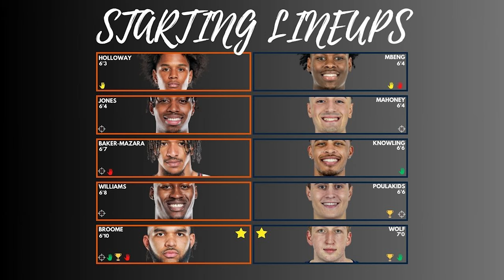Can Auburn take down Yale in Round 1 of the NCAA Tournament?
Preview of the Auburn vs Yale Matchup in Round 1 of the NCAA Tournament
We also take a look at Auburn Women set to face Arizona in the Play In Game.

for all the best Auburn Content

BET US
GET 24 hours issued payouts, 125% Sig-Up Bonus up to $2,500 using

00:00 - Intro
01:06 - MBB Preview
20:13 - WBB Preview